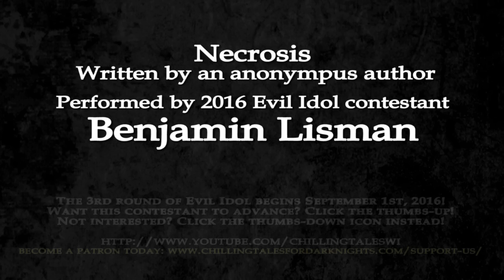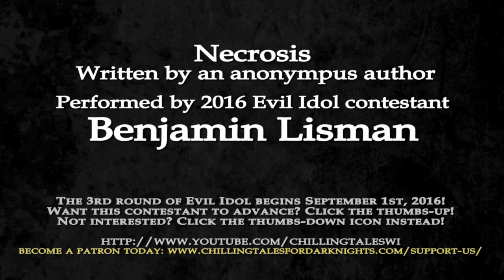EVIL IDOL 2016: Round 2 ― "Necrosis" (Benjamin Lisman)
2016 EVIL IDOL contestant BENJAMIN LISMAN performs as part of the 2nd round of our inaugural competition!

VOTING ON THIS CONTESTANT IS COMPLETE AS OF 8/27/16:
UP: 626
DOWN: 95
ADJUSTED UP COUNT: 531
86.82% (overall approval)

Only 25 2nd round contestants will advance to the 3rd round beginning September 1. And you get to help decide their fate!

Thanks for listening, and for participating, and good luck to all of our 2nd round contestants!

"Necrosis"
Author: Anonymous
Performed by: Benjamin Lisman

★ ★ ABOUT PERFORMER BENJAMIN LISMAN ★ ★

Benjamin Lisman is 35-years-old and a resident of the Pacific Northwest. An IT consultant and graphic artist by trade, he spends every day dividing his time between his family, his passion for literature, running Tabletop RPG campaigns, and his shameless karaoke showboating.

★ ★  ABOUT CTFDN  ★ ★

We are a premium  themed storytelling and short  film team with 700+ audio productions under our belts, 150K+ YouTube subscribers and 14.6+ million video views. Our team includes professional and volunteer audio engineers, voice actors, editors, authors, graphic designers, composers, filmmakers and more!